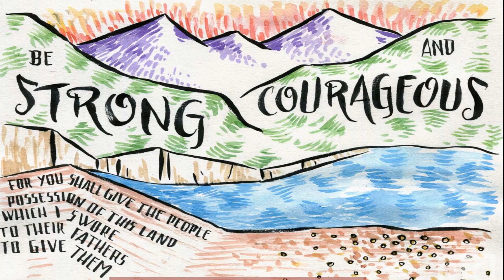Day 099 Monday 8th April 2024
Be strong and of a good courage... (Joshua 1:6)